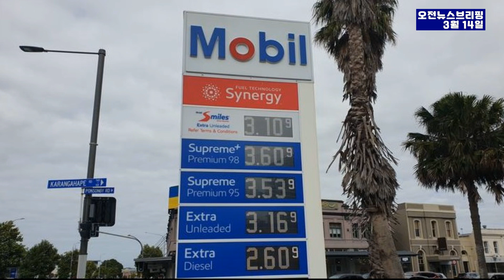3월14일 오전 뉴스 브리핑-자신다 생활비 위기 이제 인지 오늘 정책회의 나선다! - 휘발류 가격 $4 까지 인상 할수 있다!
Audionautix의 News Theme 2에는 크리에이티브 커먼즈 저작자 표시 4.0 라이선스가 적용됩니다.

경력
1998 이태원에서 개인수입신발 사업 시작, 디바 피플쿠르 노이즈등 연예인 마케팅 시작으로 수입신발 업계에 획을 그음 이당시 이태원 Girl’s Shop 이면 신발 매니아는 다 아는 샵
1999 CEO가 되기 위해 사업을 매각 대학으로 복학 허나 학문의 허탈함을 느낌
2000 가방 매고 1월에 뉴질랜드 배낭여행 후 이민 결정 한미은행 계약직 입사 이민 준비
2001 뉴질랜드로 이민 ,nzlove.com 유학원 시작 한해에 평균 정착 가정 30-40 가족, 가디언 정착서비스 대학생 단기 연수등 허나 대형화에 문제점을 인지 하고 다른 사업을 겸업
2006 Dream Motors 딜러 시작, 뉴질랜드 부동산 라이센스 취득 세계제주 자동차 박물관 차량 구입 5년 프로젝트 시작 개장 당시 60대중 52대 핸들링
2007 Aion cargo 크라이스트처치지사 포워딩컴패니시작, 라디오코리아 신문사 인수
2008 크라이스트처치타임즈 인수
2009 헤글리 모터스 시작 한국 산업 인력관리 공단 뉴질랜드 크라이스트처치 지사
2011 지진으로 모든 사업 철수.. 그냥 골프 선수 되려고 2년간 골프에 매진 ㅎㅎㅎ
2013 관광여행사 시작 유학원을 뉴질랜드컨설팅으로 다시 시작
2015 자동차 수입 판매 시작
2020 자동차 판금도색 사업 시작